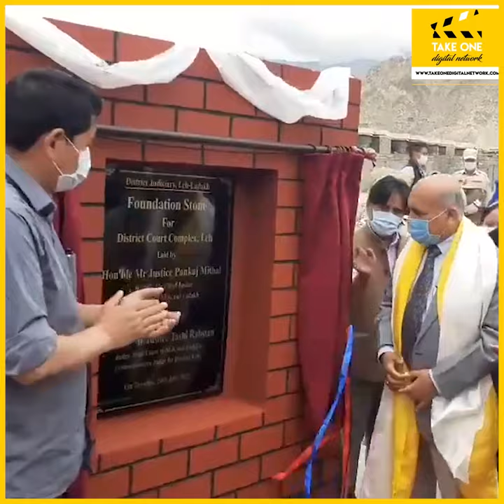Chief Justice Pankaj Mithal lays foundation stone of District Court Complex at Leh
Chief Justice Pankaj Mithal on Tuesday laid the foundation stone of the District Court Complex at Leh